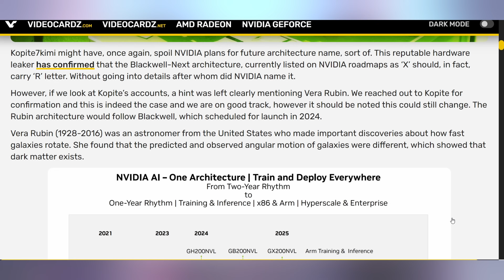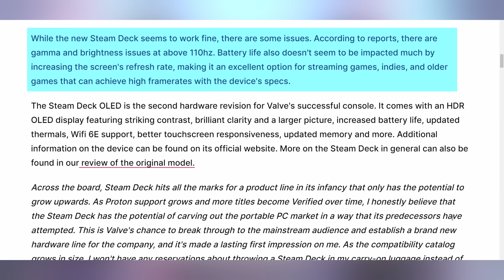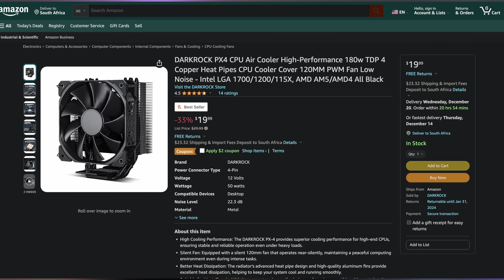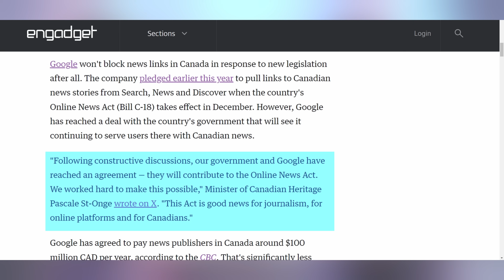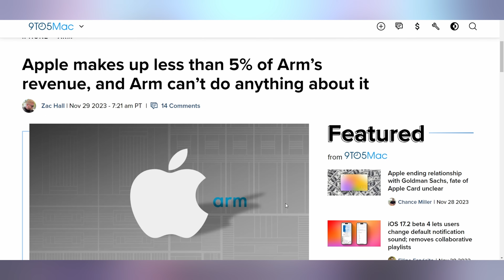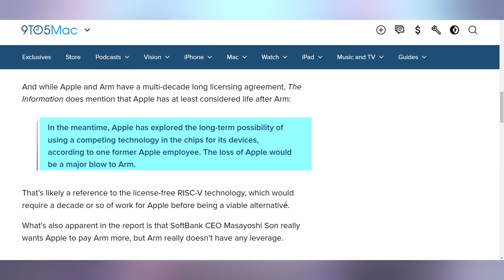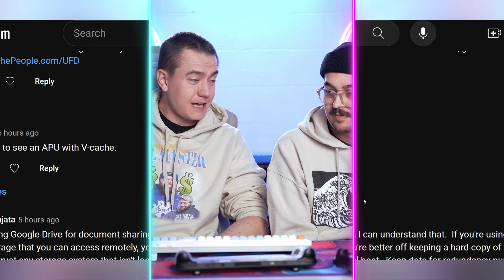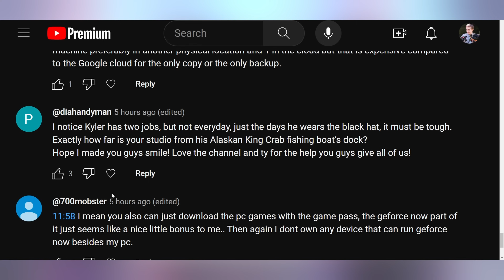Their Reckoning Is Coming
0:00 - Intro
01:24 - Nvidia’s Rubin GPU
02:28 - 120Hz Steam Deck OLED
03:59 - PS5 Small
04:55 - UFD Deals
05:52 - Xbox Handheld Mode
06:33 - GM Cruise Cuts
07:21 - Google Won’t Block Links in Canada
08:07 - Netflix GTA Games
09:37 - Spotify Wrapped
10:17 - Apple’s ARM Deal
11:19 - New CPU Competitor
13:27 - Comment Response

Presenter: Brett Sticklemonster
Videographer: Brett Sticklemonster
Editor: Rikus Strauss
Thumbnail Designer: Reece Hill